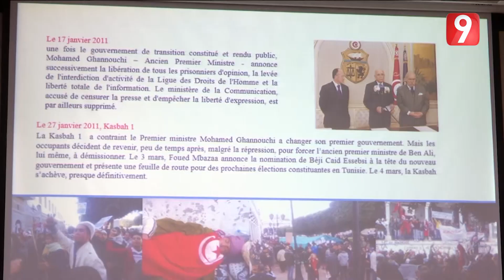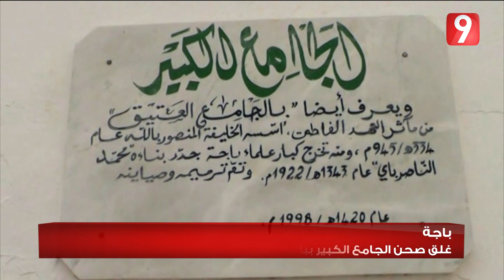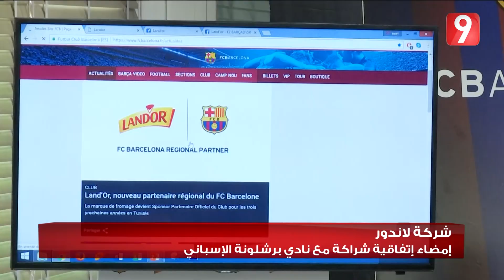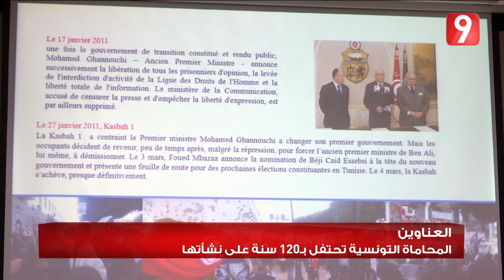الثامنة مساءً - 24 فيفري 2017